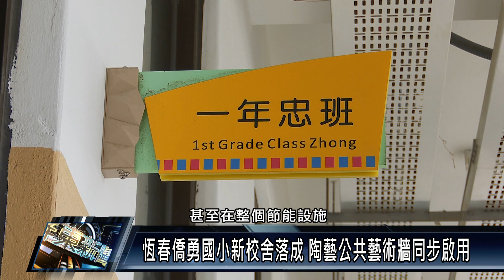恆春鎮/教育文化 111 0307 恆春僑勇國小新校舍落成 陶藝公共藝術牆同步啟用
恆春鎮僑勇國小隆重辦理新建校舍落成啟用典禮，邀請社區長輩、社大月琴民謠傳藝師及孩童們，一起感受「入新厝」的喜悅，另外也同步啟用新校舍外牆的「舞夢」陶藝創作公共藝術，未來期盼營造優質校園環境及社區共讀站，提供地方更優質的學習場域。